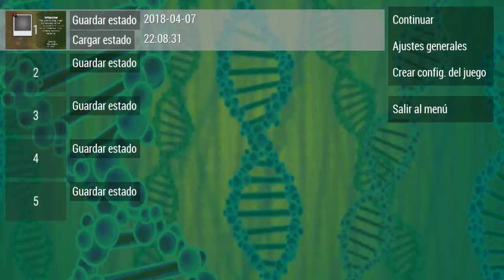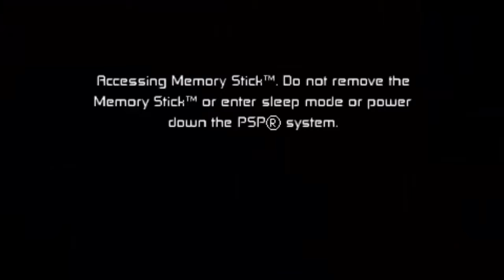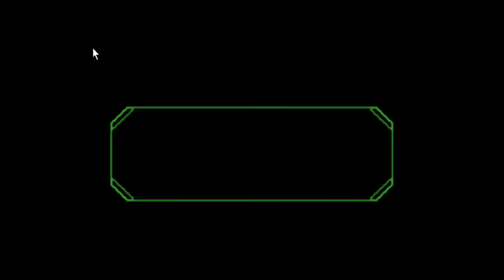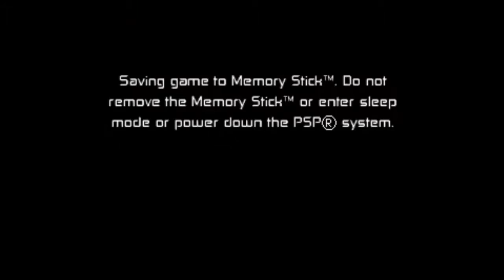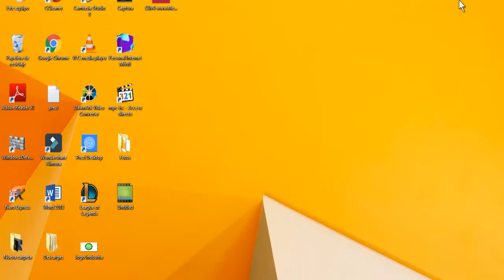BEN 10 Protector or Earth #5 - Ben 10 vs. Hex